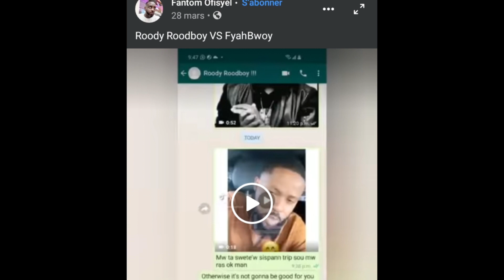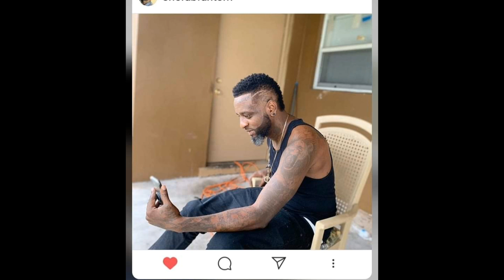Fantom di Roodyroodboy al lave bondò'w// Thug la lage'l tou real